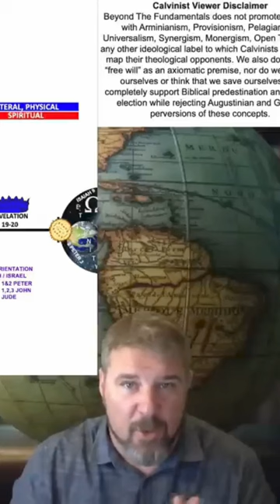Avoid Point-and-click Bible reading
8 ‘A’s of Salvation” (pre-requisite salvation considerations before other inferences can be entertained)

BTF Uses the following Equipment and software to produce videos:
Audio: Focusrite Scarlett 2i4
Video Editing Software: Final Cut Pro X,
Video Recording Software: Wirecast by Telestream, Zoom
Visual Aids: MS PowerPoint, Logos Bible Software